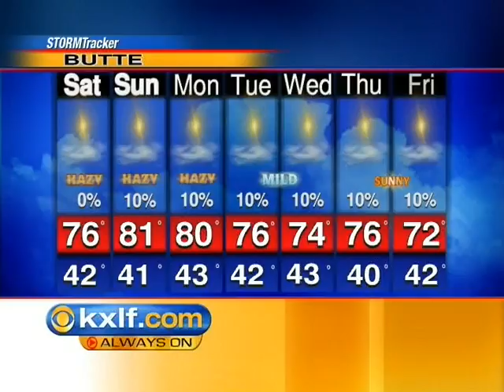LIVE WEATHER AT BOBCAT STADIUM